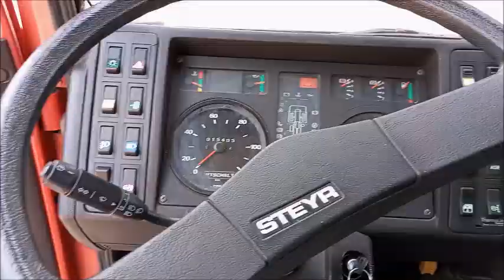[DRABINA STEYR, 1 Z 2 W POLSCE !] OSP Aleksandrów Łódzki - Pokaz wyposażenia bojowego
Pokaz wyposażenia jakim dysponuje Jednostka Ochotniczej Straży Pożarnej w Aleksandrowie Łódzkim (pow. zgierski woj. łódzkie)

Pojazdy na nagraniu :
- 589[E]03 - GBA 3/24 Scania P360/Wawrzaszek "ALEX"
- 589[E]05 - GCBA 8/50 Scania P400/Wawrzaszek "AGNIESZKA"
- 589[E]04 - SLRt Iveco Daily/Wawrzaszek
- 589[E]08 - SH-18 Mercedes Benz Atego 815/BUMAR
- 589[E]06 - SLKw Volkswagen Crafter
- 589[E]51 - SD-30 Steyr 15S23/MAGIRUS/Rosenbauer

Dla koneserów ciekawostek dodam że Steyr to 1 z 2 tego typu drabin w Polsce, drugi podobny egzemplarz służy w OSP Stoczek Łukowski a STAR/MAN 589[E]04 jest obecnie w OSP Książnice w powiecie wielickim w małopolsce jednak jego numer przejął SLRt Iveco Daily.

Serdeczne podziękowania dla druhów za zgodę, pomoc w wykonaniu sesji i poświęcony czas !